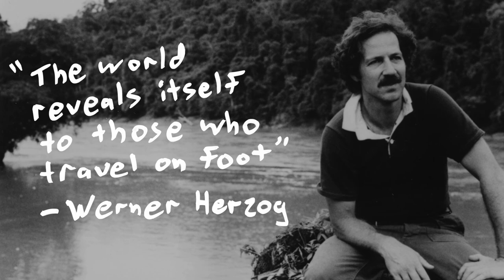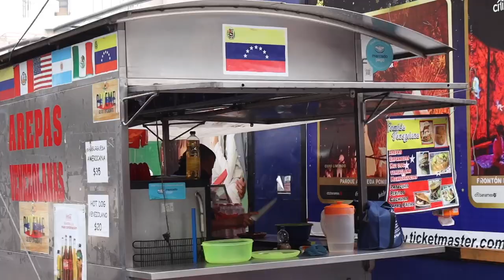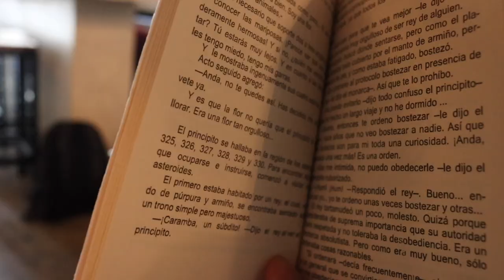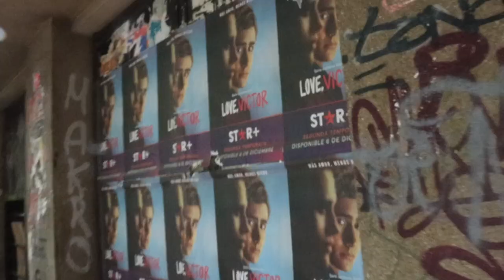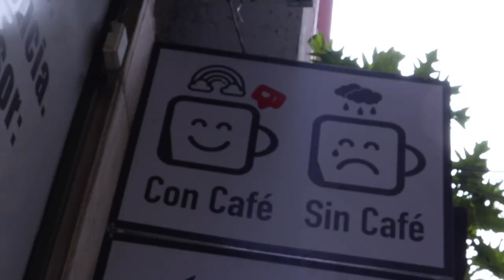Don't Make This Mistake in MEXICO CITY!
🎵 Where I Get My Music From – Try it 1 month FREE:
Mexico City - one of my favourite cities on earth. It feels great to be back. Today I offer some tips to anyone visiting CDMX.

1st Camera
2nd Camera